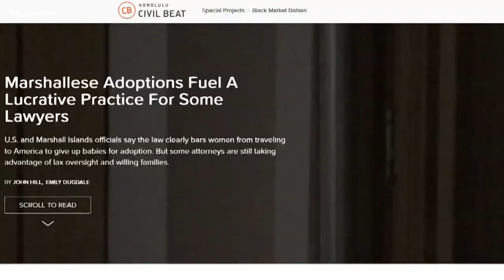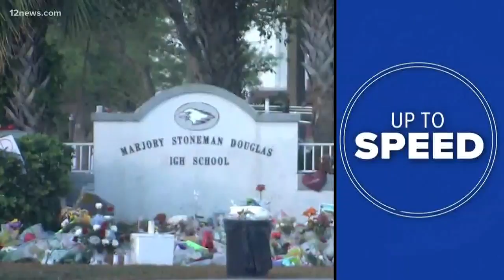Get 'Up to Speed' on Thursday afternoon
Get "Up to Speed" on the latest news happening around the Valley and across the nation on Thursday afternoon.